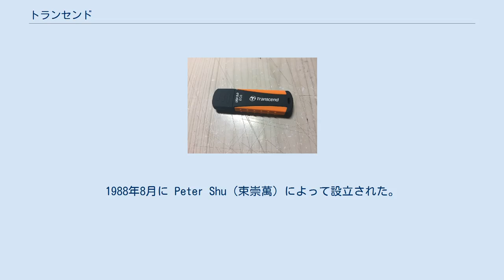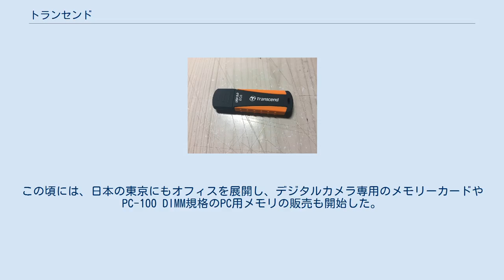トランセンド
Transcend USB flash drives トランセンド・インフォメーション（Transcend Information, Inc.、TWSE: 2451）は、台湾台北市に本拠地を置き半導体メモリ製品を中心に製造を行う企業である。
1988年8月に Peter Shu（束崇萬）によって設立された。
アメリカ合衆国、ドイツ、オランダ、イギリス、日本、香港、中華人民共和国、インド、韓国に支社を持つ。
 日本法人はトランセンドジャパン株式会社（Transcend Japan、1996年12月設立）で、本社は東京都台東区蔵前1-8-5 トランセンドビル。
 創始者のピーター・シュウは、1988年に台北でトランセンドを設立した。
最初に開発した製品は、高精度な漢字フォントを出力できる「JetMate」と呼ばれるレーザープリンターのドライバソフトウェアと、さらに「KeyPro」というセキュリティシステムである。
 1997年には、ISO-9001の認証を取得した。
この頃には、日本の東京にもオフィスを展開し、デジタルカメラ専用のメモリーカードや PC-100 DIMM規格のPC用メモリの販売も開始した。